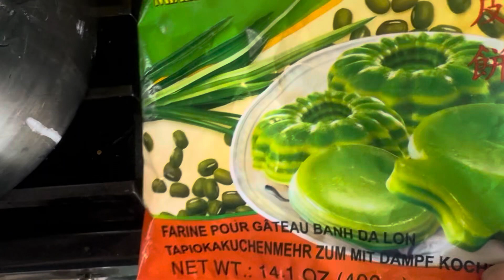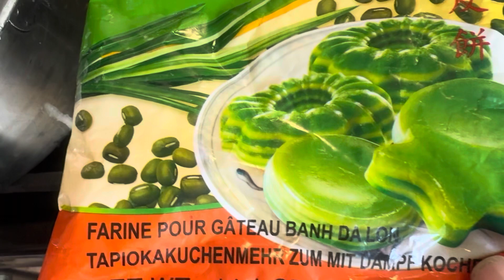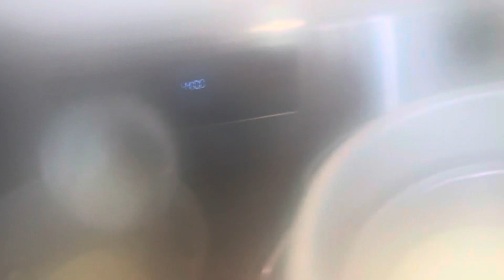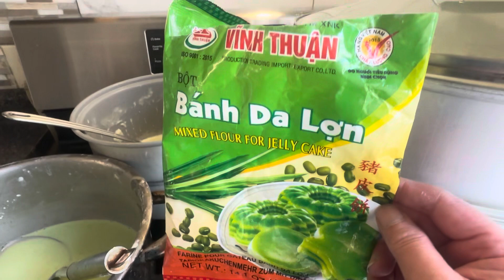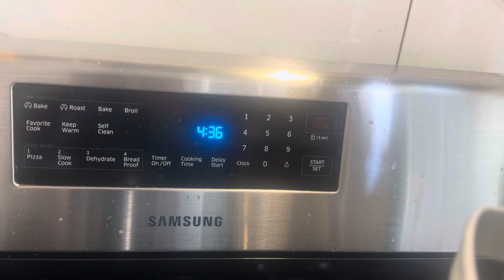Bánh da lợn làm tại nhà CT USA